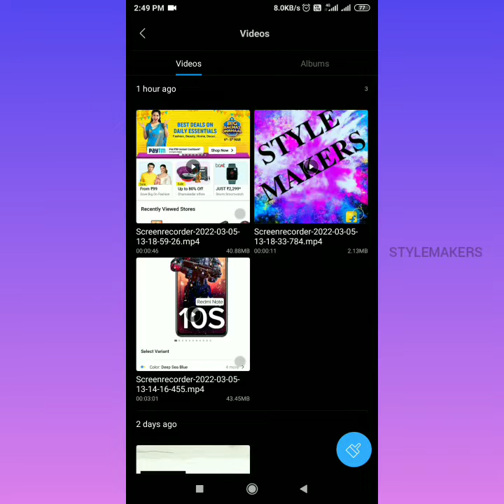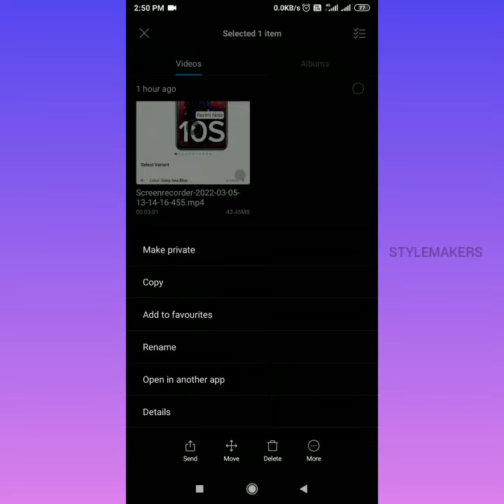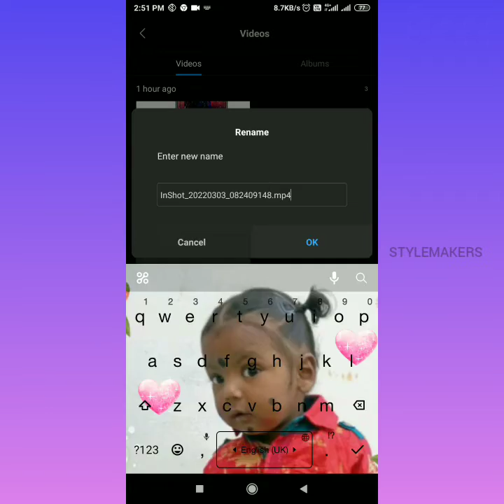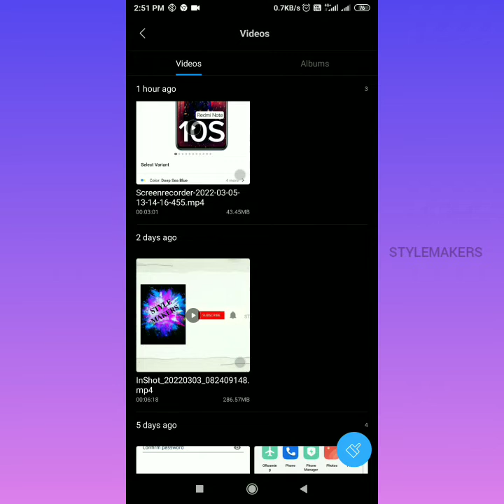How to convert video file into audio file in tamil